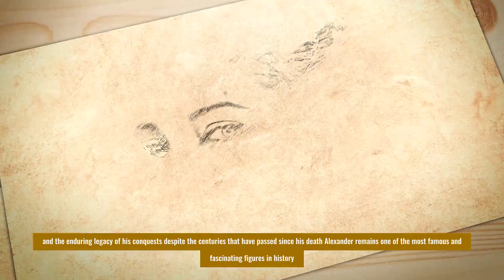Alexander Movie Explained | The Epic Tale Of History's Greatest Conqueror | Angelina Jolie Movie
"Alexander" is a 2004 historical epic film that tells the story of one of history's greatest conquerors. Directed by Oliver Stone and starring Colin Farrell as Alexander the Great, the film traces Alexander's life from his childhood to his death at the age of 32. The film also stars Angelina Jolie as Alexander's mother, Queen Olympia, who plays a central role in the story as a powerful and ambitious woman who uses her influence over her son to further her own political goals.
With stunning cinematography and special effects, the film captures the grandeur of ancient Greece and the brutal realities of war, immersing the audience in the world of Alexander the Great. The battle scenes are particularly impressive, showcasing the sheer scale and ferocity of Alexander's conquests. The film's music, by composer Vangelis, adds an emotional depth and grandeur to the story.
Whether you're a history buff or simply a fan of epic films, "Alexander" is a thrilling and memorable experience that will transport you to another time and place. With its standout performances, particularly from Colin Farrell and Angelina Jolie, and its sweeping cinematography and special effects, the film is a must-see for fans of historical epic films. So, gather your friends and family, and prepare to be transported back in time to the world of one of history's greatest conquerors.